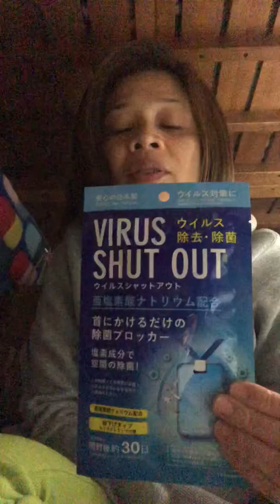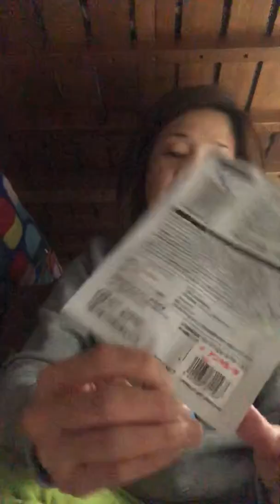March 15, 2020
Pangontra sa Virus (Virus Shut Out)